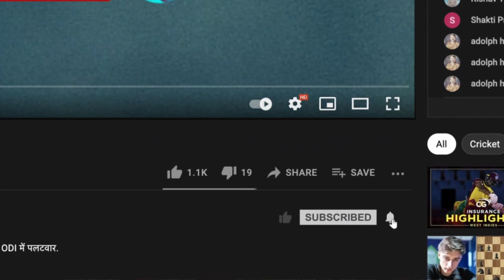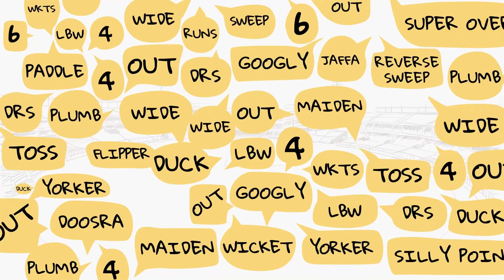Woakes close to becoming world-class, showed character: Michael Hussey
Amidst question marks over his bowling, Chris Woakes produced a resolute performance with his bat. On Cricbuzz Chatter, Michael Hussey praises the all-rounder